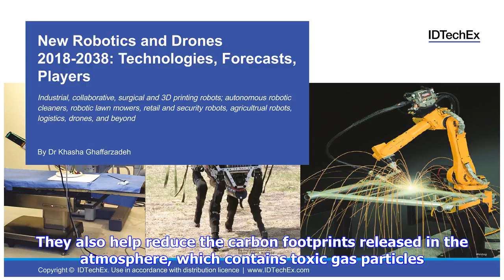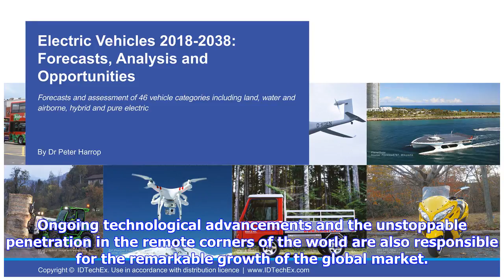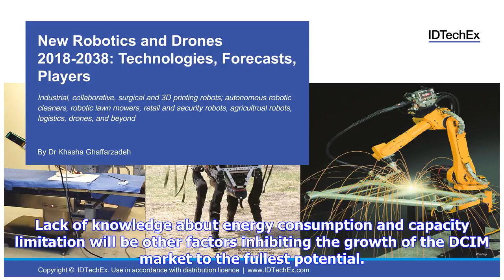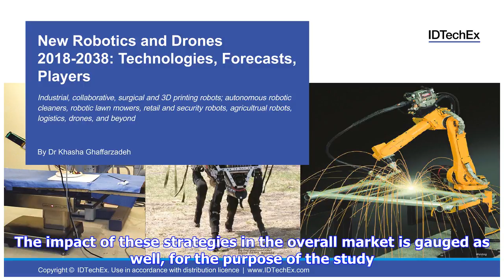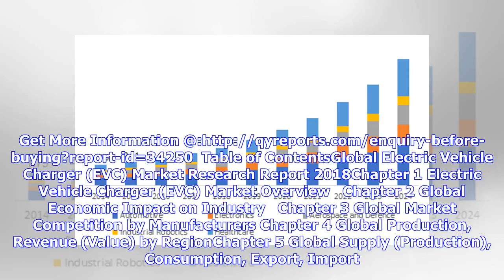Breaking News | New Report on Electric Vehicle Charger (EVC) Market 2018: Evolving Technology, Tren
Breaking News | New Report on Electric Vehicle Charger (EVC) Market 2018: Evolving Technology, Trends, Production Growth, New Innovations, Technologies, Forecast 2023 & Key Players.

Published Wed, May 30th 2018This report provides comprehensive analysis of, Key market segments and sub-segments, Evolving market trends and dynamics, changing supply and demand scenarios, Quantifying market opportunities through market sizing and market forecasting. Electric Vehicle (EV) Chargers Market are used to charge electric vehicle with the help of a battery and electrical source that supplies energy that is used for charging. There are 3 levels (level 1, 2, and 3) through which such veh...